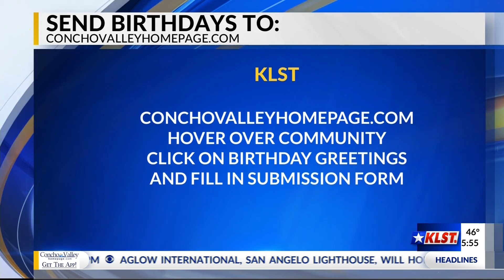Concho Valley This Morning - Birthday Roll Call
Birthday Roll Call for 11/29 - 12/1